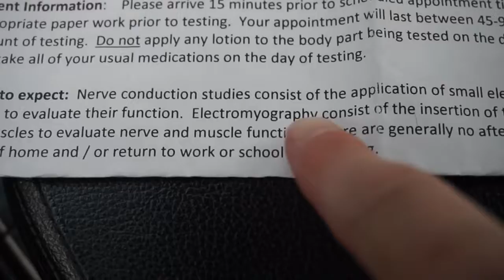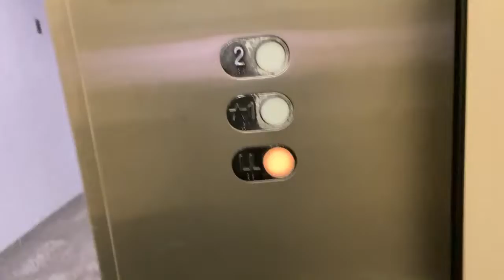VLOG 3 - Fixing my faucet, doctors appt. Super Exciting Things!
HIII!!! In this vlog, I finally come to the bottom of what is wrong with my faucet, and I go to the doctors.